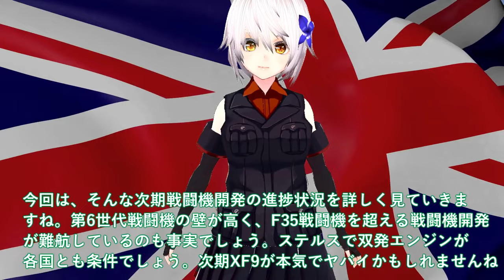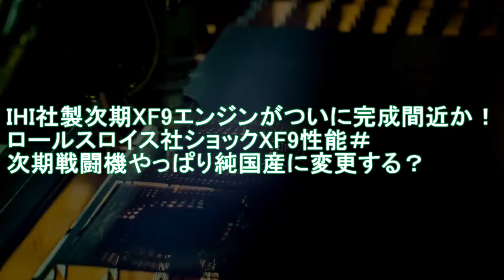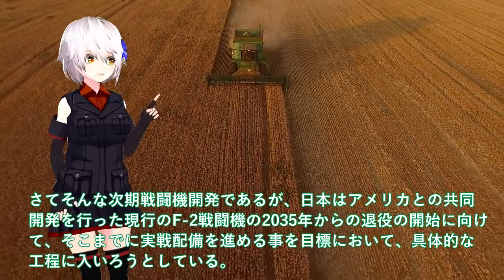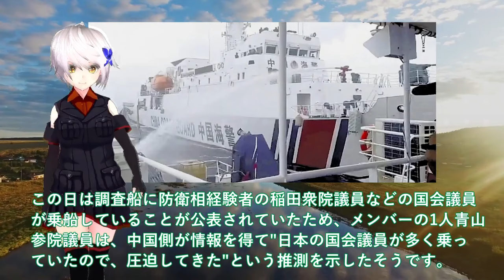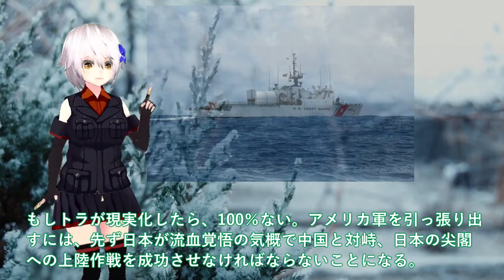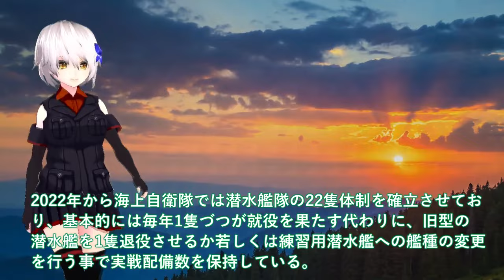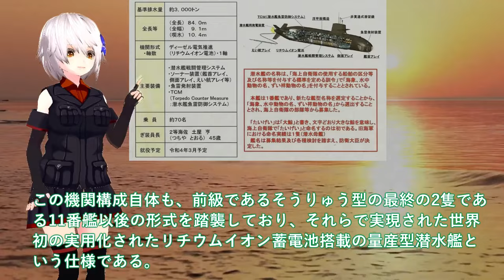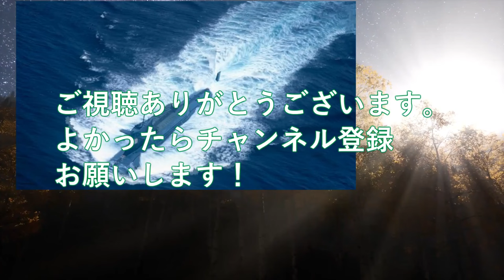【ゆっくり解説】陸海空自最強スペシャル IHI社製次期XF9エンジンがついに完成間近か！ロールスロイス社ショックXF9性能＃次期戦闘機やっぱり純国産に変更す【軍事スペシャル・特集】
11 IHI社製次期XF9エンジンがついに完成間近か！ロールスロイス社ショックXF9性能＃次期戦闘機やっぱり純国産に変更する？

12 尖閣諸島に変化が国家安全保障戦略転換か！南シナ海スカボローついに比船2隻に中海警局激突＃日本尖閣諸島調査に中国の妨害行為エスカ？

13海上自衛隊引き渡し！たいげい型3番艦就役と7番艦起工式で量産＃世界屈指の攻撃型潜水艦に世界が今注目？